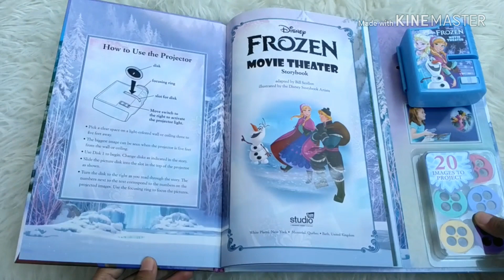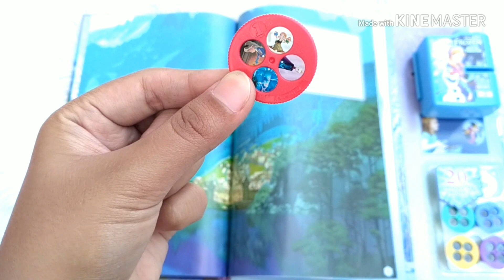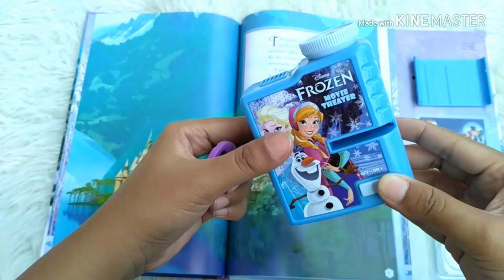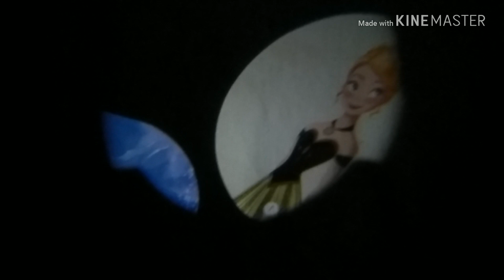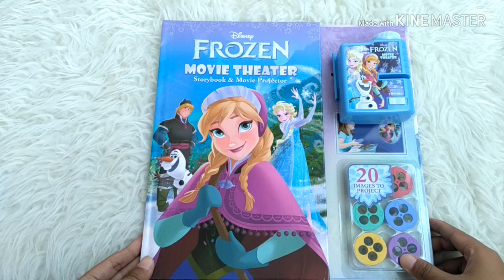Disney Frozen Movie Theater Storybook & Movie Projector (20 Images to Project)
SND-MTH-FROZ-NW